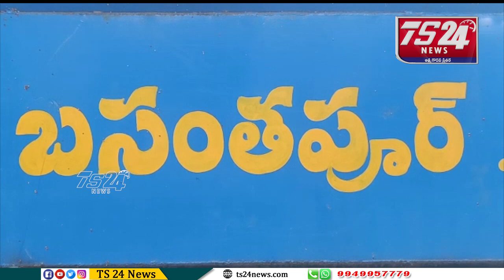బసంతపురం గ్రామాములో పట్ట భూమి ని వైకుంఠ ధామం ఏర్పాటు చేయ్యవద్దని మేర పెడుతున్న బాధితులు |TS24 News